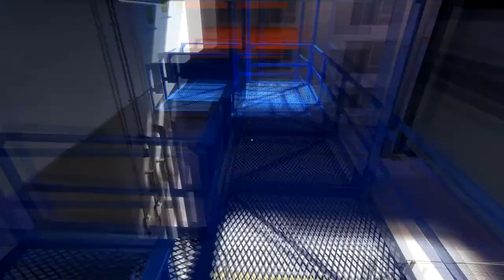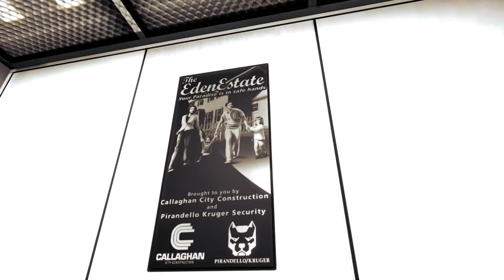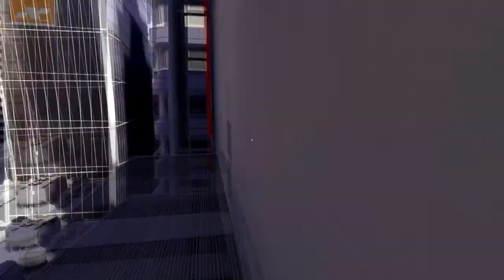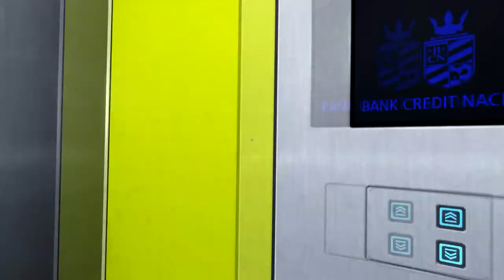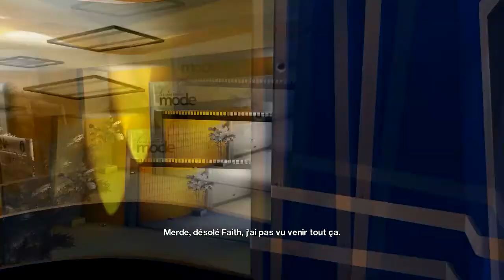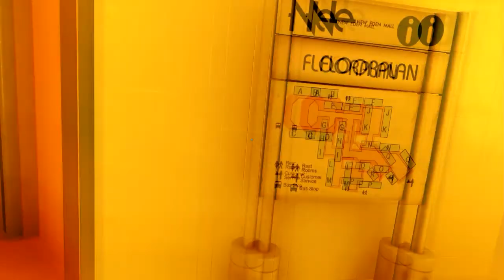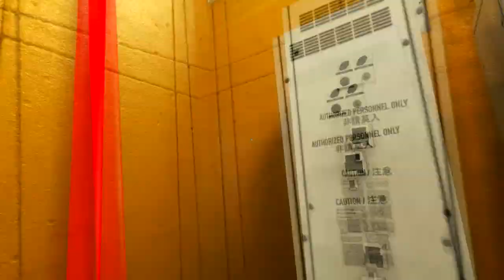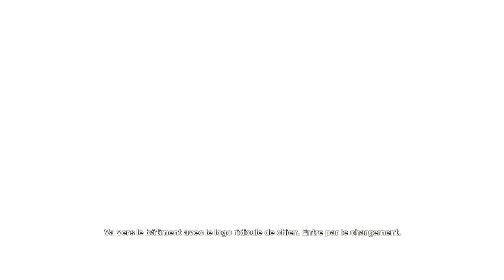Let's Play | Mirror's Edge | Episode 6 | MrLeaderHD [FR] [HD]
▼▼▼ Lis la description pour plus d'info ▼▼▼

Yop les gens ! On se retrouve pour l'épisode 6 du let's play sur Mirror's Edge, un très bon jeu que je vous conseille à tous !

Tu as une chaîne YouTube ? Tu veux être partenaire ? ( Grâce à cela tu as droit à : gagner de l'argent, personnaliser tes miniatures, faire des Streaming Lives et bien + encore !

╚► Et si tu es le gars (ou la fille qui sais-je), le plus sympa du monde, tu peux toujours laisser un petit don pour m'acheter un cerveau ici ☞

☞ Peu importe la somme, c'est l'intention qui compte :) Chaque donateur sera récompensé par l'apparition dans mes épisodes "Hall of Charity", je te fera une dédicasse et je créerai un monument à ton effigie. (+ d'info dans une prochaine vidéo)